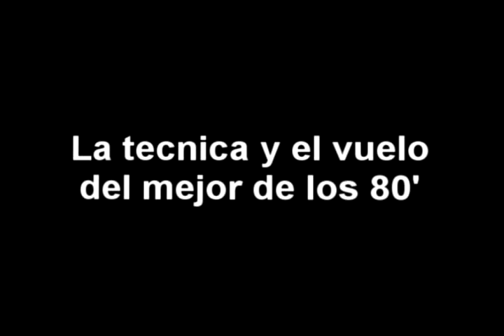Trailer - Roberto "Condor" Rojas vs Sergio "Superman" Vargas...duelo de decadas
estes es mi primer proyecto de clips al cual le tengo mucho cariño y es otro de los videos que pude rescatar para todos aquellos amantes del buen futbol, mas adelante subire el video completo de 2 de los mejores arqueros que an avido en Chile, cada uno de ellos con sus caracteristicas muy marcadas y que por cosas del destino ( o de una gran cagada que dejo en verguenza al pais) no pudieron enfrentarse